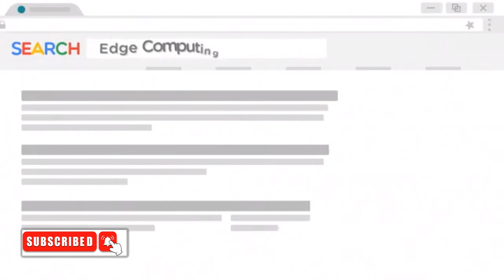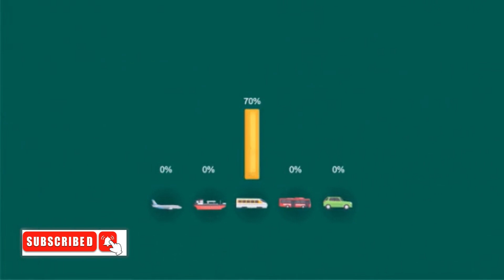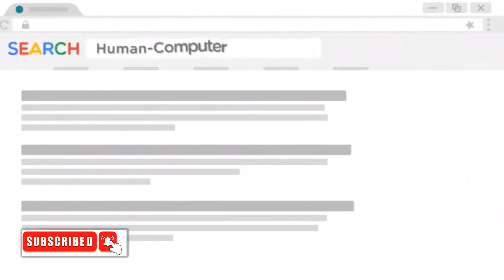Modern Technology Overview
Modern technology today is characterized by rapid advancements and integration across various sectors, fundamentally transforming how we live, work, and interact.